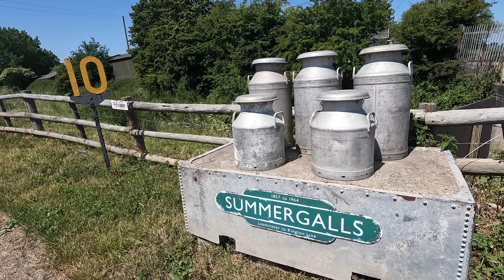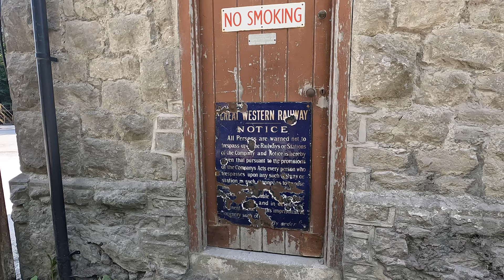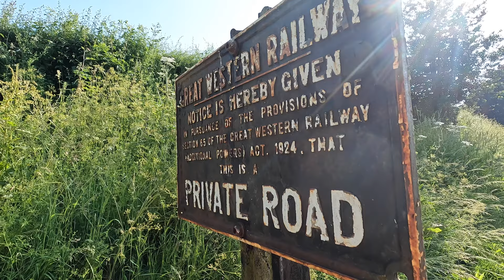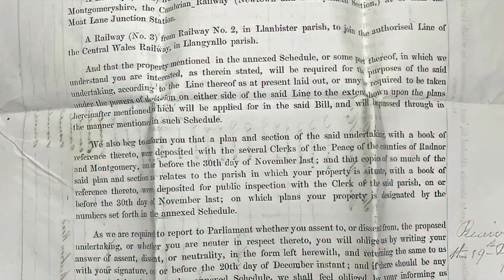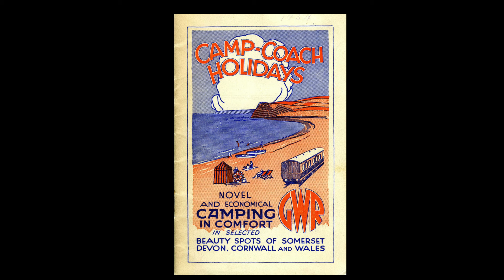Parallel Lines: Leominster to Kington with guest Ian Marchant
Parallel Lines: Lost Railways by Air follows the  Leominster to Kington railway  that branched off to New Radnor and Presteigne with guest Ian Marchant.

Ian Marchant, author, broadcaster and performer is the grandfather of hip railway enthusiasm and author of the best selling Parallel Lines and he joins me in conversation as we explore the line back to home town of Presteigne.

Ian's book Parallel Lines is available to buy..highly recommended
You can find the 40th anniversary performance featuring Ian Marchant at Sheep Music 04 here at 40:50